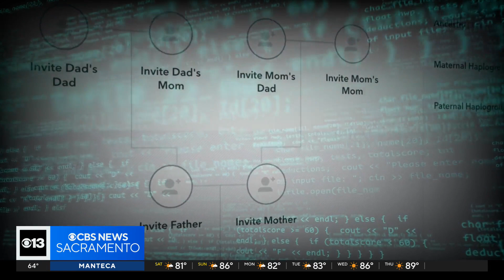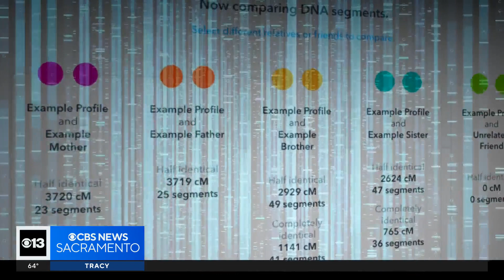23andMe hit with first-of-its-kind data breach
There are growing questions after a first-of-its-kind data breach targeted the genealogy site 23andMe. Investigative reporter Julie Watts is getting answers on the hack that appeared to target anyone with Jewish ancestry.